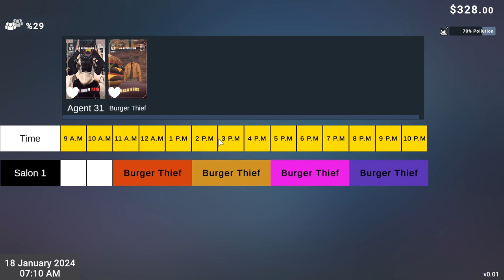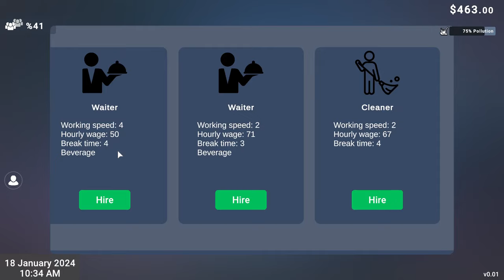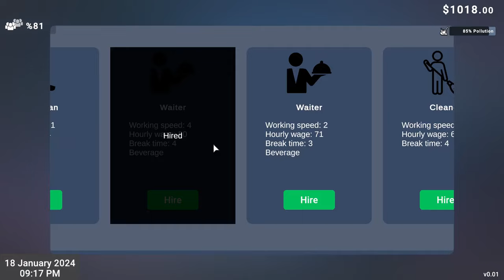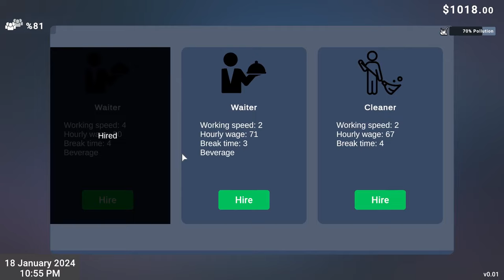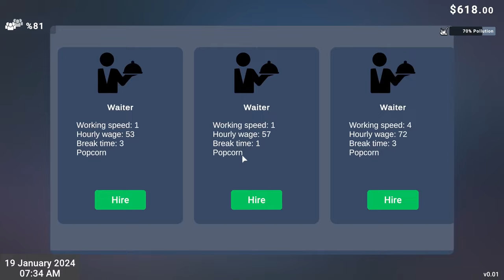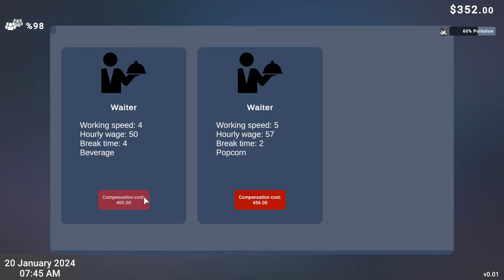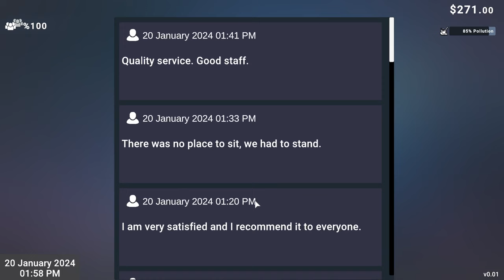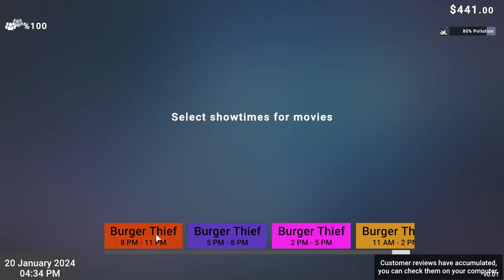Cinema Simulator 2025 🎥 (New Simulator 2024)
( Simulation)

About The Game :

Cinema Simulator 2025   :

Cinema Simulator 2025  is a simulation game demo where you will manage your own movie theater and test your strategy and management skills.
In this version you will experience running a small movie theater.